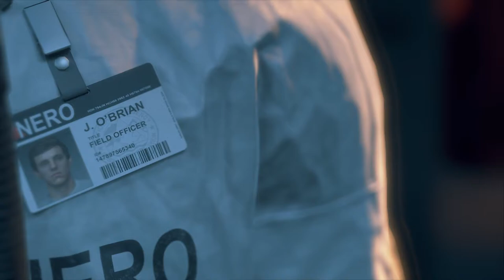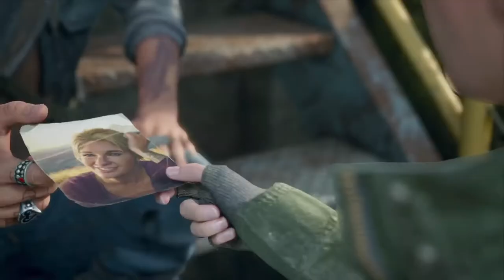Игрофильм - Days Gone - Жизнь после на PlayStation®4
Days Gone (с англ. — «Ушедшие дни»; в России официально издаётся под названием «Жизнь после») — компьютерная игра в жанре приключенческого боевика с элементами survival horror с открытым миром от третьего лица, разработанная Bend Studio и изданная Sony Interactive Entertainment.

Эксклюзив от Playstation 4. Была пройдена, записана и смонтирована в Игрофильм. Видео состоит из игровых катсцен, ярких геймплейных моментов и диалогов основной сюжетной линии.

Игра была официально анонсирована 13 июня 2016 года на выставке E3 2016. Days Gone стал первым крупным проектом SIE Bend Studio за много лет, который разрабатывался непосредственно для консоли восьмого поколения на игровом движке Unreal Engine 4. Разработку игры возглавил креативный директор Джон Гарвин и геймдиректор Джефф Росс. Музыкальное сопровождение к игре, создавалось композитором Нэйтаном Уайтхедом. Выход игры во всём мире состоялся 26 апреля 2019 года эксклюзивно для игровой платформы PlayStation 4. В феврале 2021 года, глава PlayStation Джим Райан анонсировал релиз зомби-экшена на ПК. Игра стала доступна в Steam и Epic Games Store — 18 мая 2021 года.

События игры разворачиваются через 2 года после произошедшей глобальной пандемии, которая уничтожила почти всё человечество, превратив часть населения во «фриков». По словам создателей игры, фрики — это не совсем зомби: в то время, как зомби мертвы, фрики всё ещё живы. Главный герой — Дикон Сент-Джон (Сэм Уитвер), бывший член байкерской группировки «Бешеные псы», а в настоящее время наёмник, ведущий скитальческий образ жизни.

Открытый мир игры представляет собой как заброшенные территории, населённые фриками, так и лагеря с выжившими. Игроку доступно создание метательного оружия, различных ловушек, манков, модификаций холодного оружия. По мере прохождения герой получает очки навыков, которые можно потратить на покупку новых способностей героя в бою и выживании. Для исследования огромного открытого мира предусмотрен байкерский мотоцикл с возможностью широкой кастомизации и тюнинга.

Музыкальное сопровождение к игре было написано композитором Нэйтаном Уайтхедом. В саундтреке также представлены такие исполнители как Джек Саворетти, Билли Раффул, Зандер Риз, а также вокалист и автор песен Льюис Капальди. Выход саундтрека из 25 композиций состоялся 19 апреля 2019 года в виде цифрового скачивания через музыкальные стриминговые сервисы Apple Music, Google Play Music и Spotify.